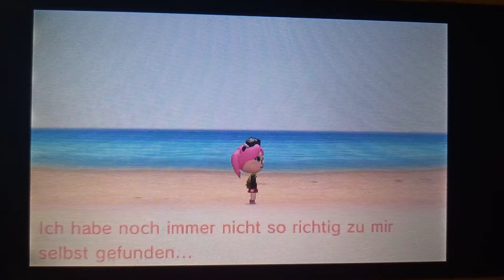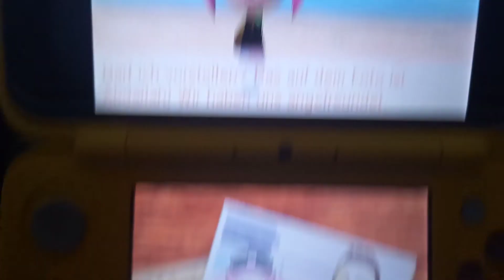Tomodachi life Angry Birds Stella Loves AbdallahSmash026 is Photos!😉💖🐦👸🏻🤴🖼💙💧❄👑💎💍